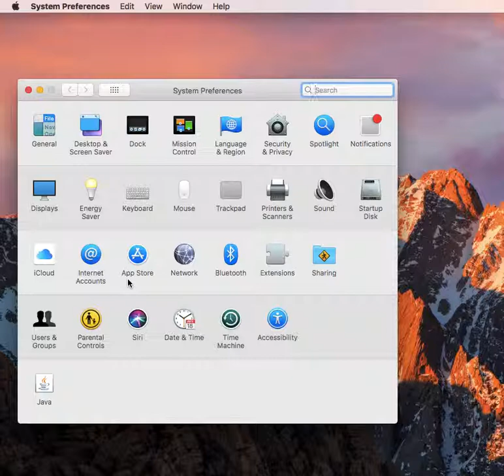To Enable Wake on Demand on your Mac